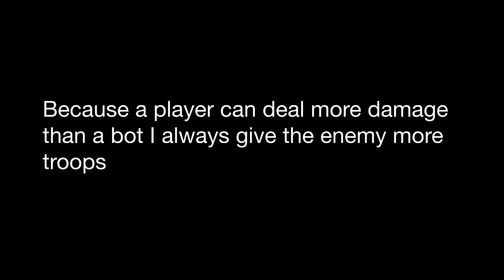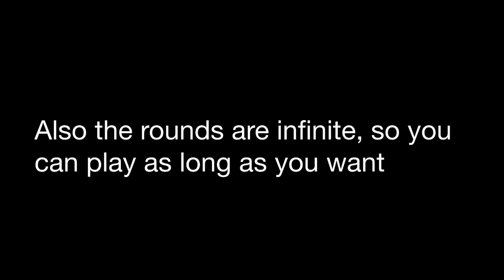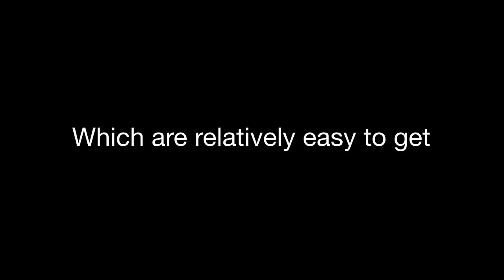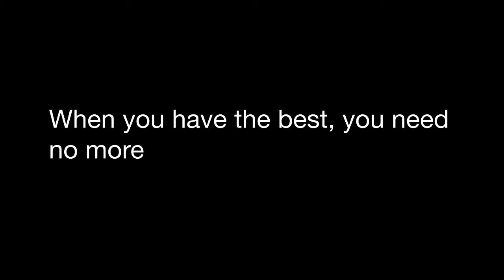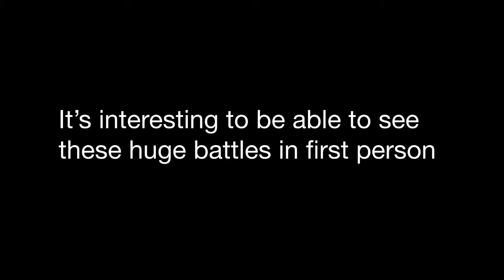Retro Combat (Surprisingly fun)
This game is more fun than I expected.